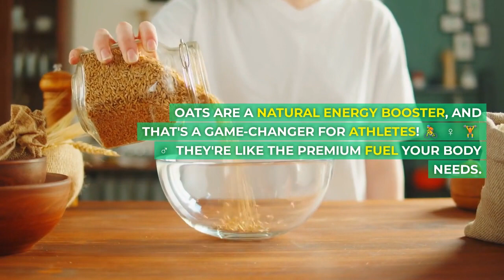Oats for Athletes: Power Up Your Workouts Naturally!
Are you ready to take your workouts to the next level with a secret powerhouse ingredient? Today, we're talking about the incredible benefits of oats for athletes!